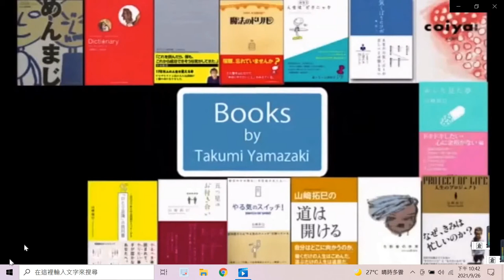202109 山崎拓巳 TAKUMI YAMAZAKI